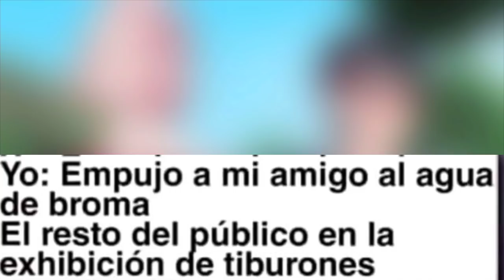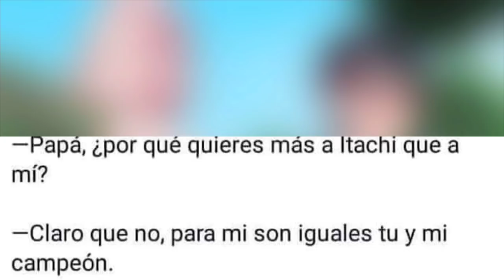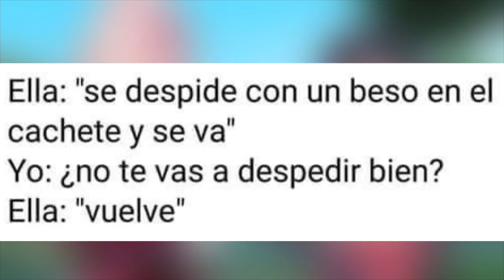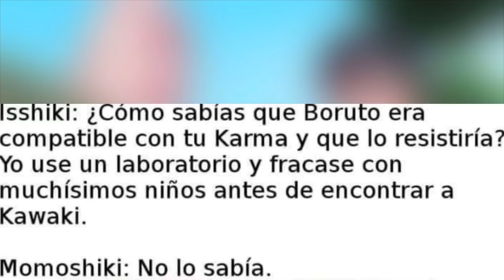MEMES DE NARUTO Y BORUTO #80